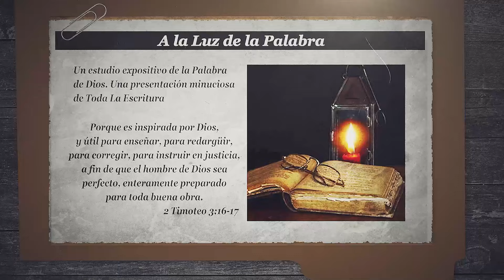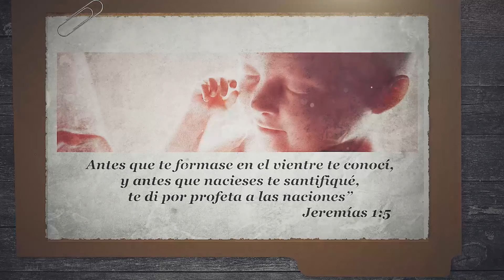66-LIBRO DEL PROFETA JEREMÍAS